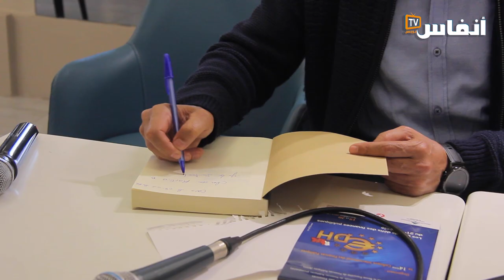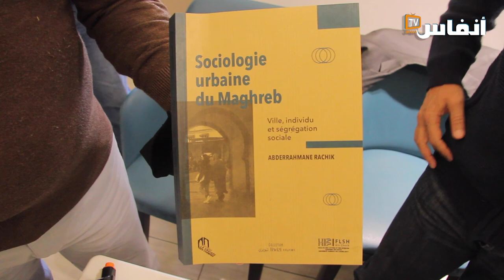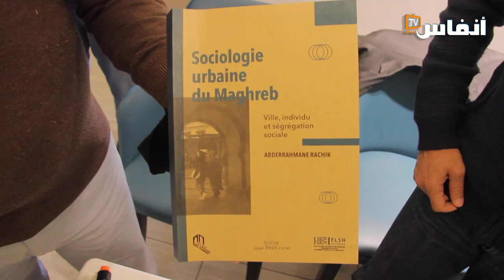عبد الرحمان رشيق: الهاجس الأمني لعب دورا كبيرا في مخططات التهيئة بالبيضاء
الباحث في السوسيولوجيا الحضرية عبد الرحمان  رشيق: الهاجس الأمني لعب دورا كبيرا في مخططات التهيئة بالدار البيضاء

# أخبار_عاجلة